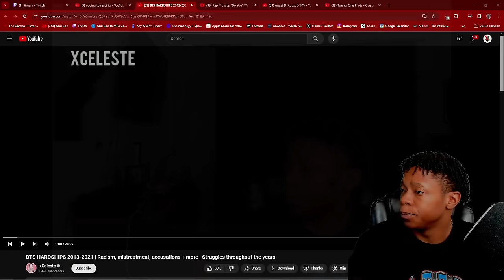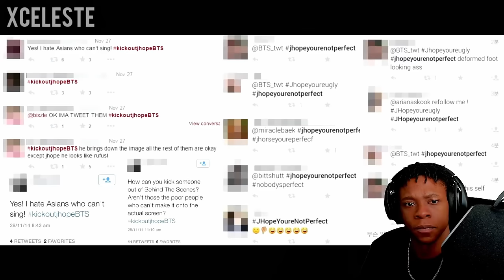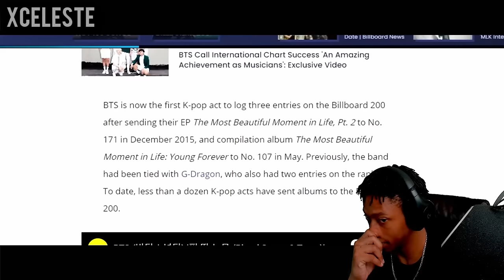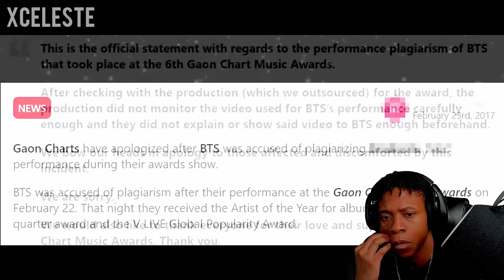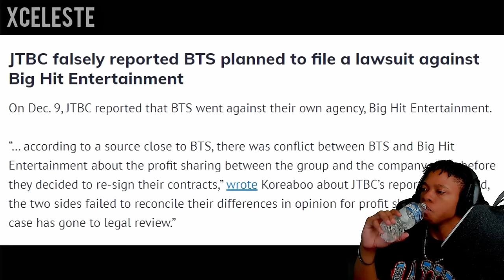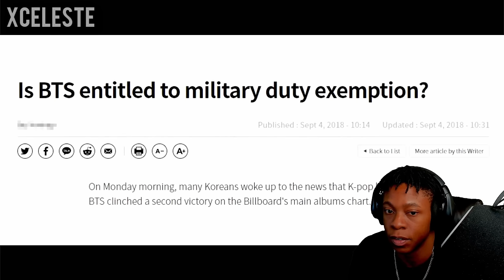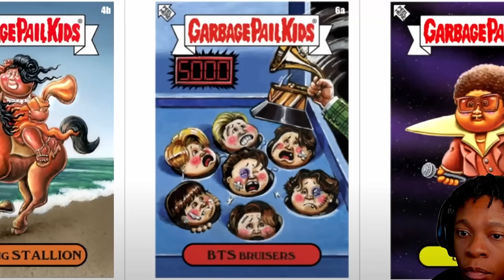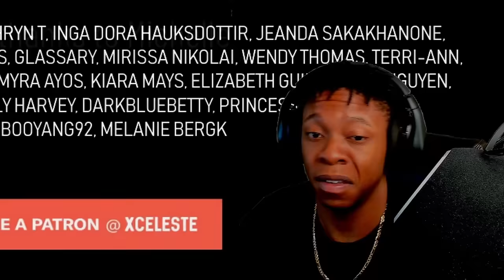Rapper CRIES watching BTS HARDSHIPS!!! Racism, Struggles, mistreatment + more | REACTION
FIND ME EVERYWHERE @swainmoneyy

This channel nor do I claim any right over any of the graphics, images, songs used in this video. I have no intention to claim this music of my own. We are simply reacting to the video and giving our constructive feedback.